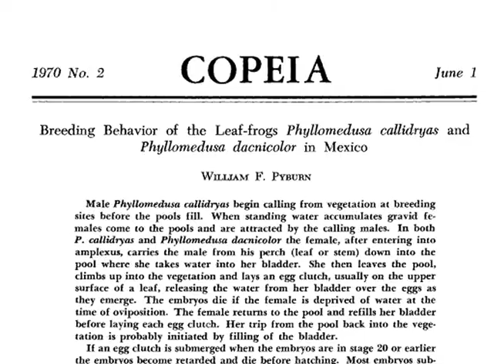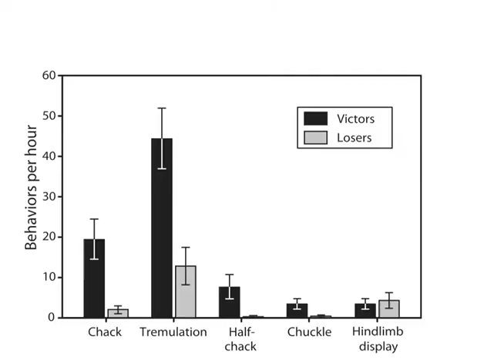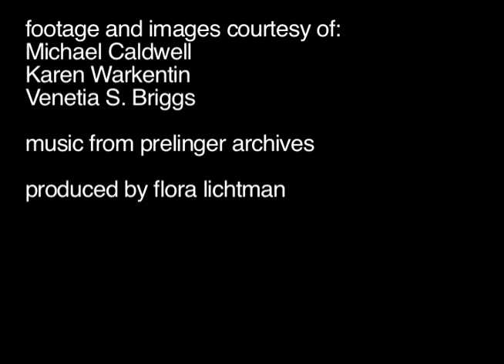Rumble In The Jungle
They look cuddly, but don't be fooled: red-eyed treefrogs (Agalychnis callidryas) have a secret dark side. When Michael Caldwell, of the Smithsonian Tropical Research Institute, filmed the frogs under infrared light he saw a behavior had hadn't seen before -- the frogs started vigorously shaking the branches they were sitting on. Caldwell and colleagues,  decode the meaning of the shakes.